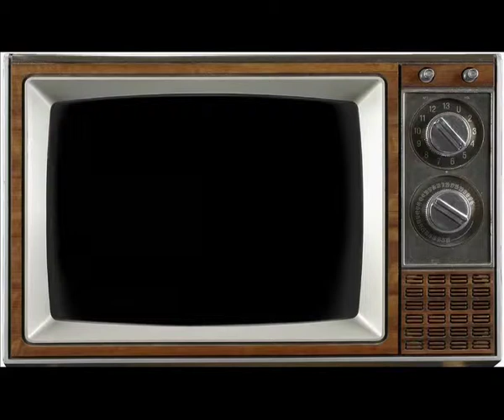Micro Perfiles Ruben Rada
Micro del ciclo PERFILES dedicado a Rubén Rada

Facebook y Twitter: tranquilotv